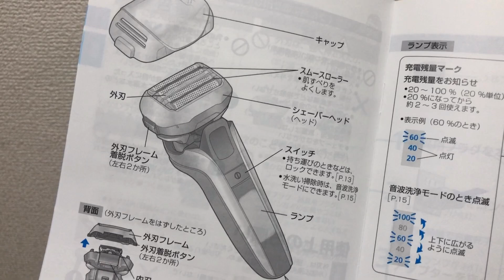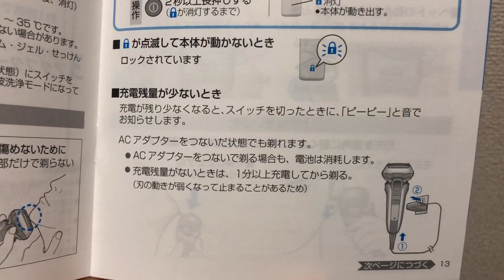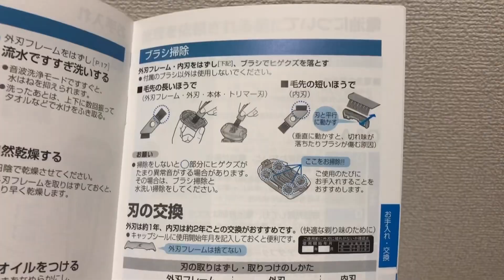さすが【メイドインジャパン】Panasonic ラムダッシュ 5枚刃 ES-LV5E LAMDASH 髭剃り 電動シェーバー もみあげ 顎 キワ パナソニック 替刃キャンペーン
髭剃りの再生リスト